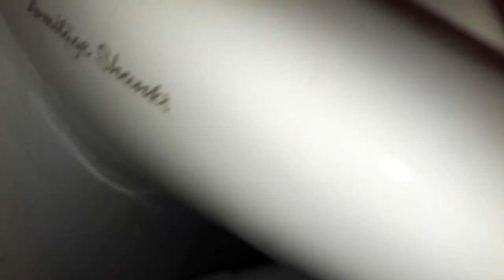Dobbies Garden Centre Birtley Armitage Shanks Portman Sink and Alto hand dryer